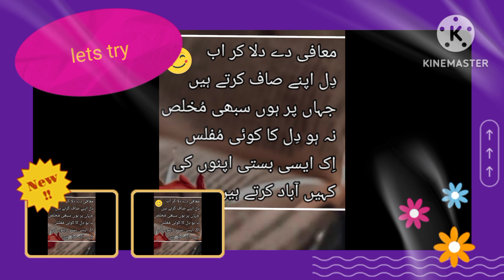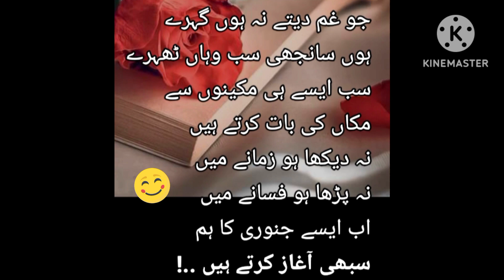Dream full January // How to welcome january // poetry 2024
Dream full January // How to welcome january // bye December well come January
اَلسَلامُ عَلَيْكُم وَرَحْمَةُ اَللهِ وَبَرَكاتُهُ‎ایک نہایت ہی اہم اور فکرانگیز واقعہ آپ کی سماعتوں کے گوش گزار کرتی ہوں
 تھوڑا سا وقت نکال کر پڑھیں ضرور۔۔۔۔۔
اگر پسند آئے تو دوستوں کے ساتھ ضرور شیئر کیجیے گا۔۔۔
اس کہانی میں مفید اور مؤثر دروس ہیں جنھیں عملانا لازمی امر ہے۔۔۔
I hope you like and try to change this behavior